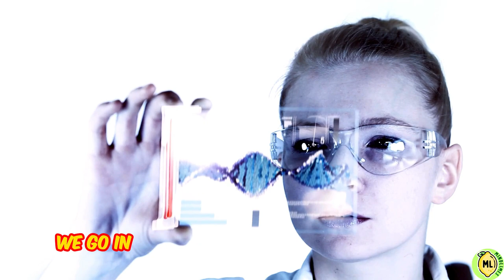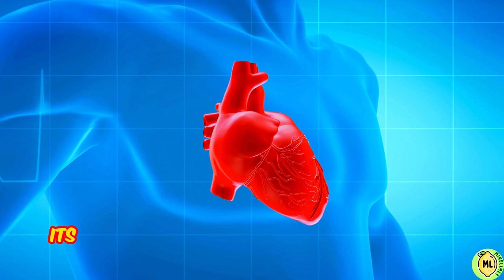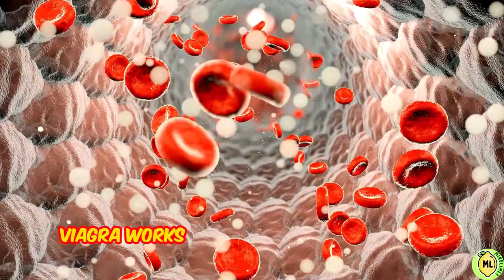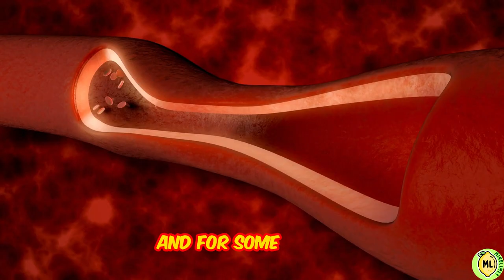what happens when a girl takes Viagra?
Curious about what happens when a girl takes Viagra? Viagra is not an aphrodisiac. Viagra does not make you horny. Viagra suppresses the action of an enzyme that regulates muscle tension in the walls of blood vessels. And for some women, it can help in increasing sexual pleasure and natural vaginal lubrication. Watch this video to find out the other effects and potential risks of women using Viagra.